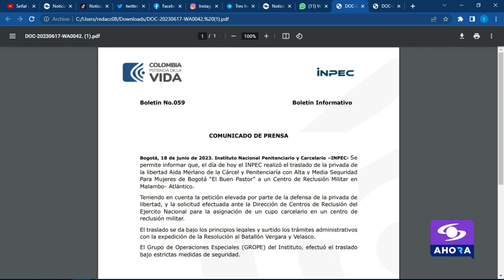Trasladan a Aída Merlano de Bogotá a centro de reclusión en Malambo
El Instituto Nacional Penitenciario, Inpec, manifestó que la excongresista Aída Merlano fue trasladada de la cárcel El Buen Pastor, en Bogotá, a un centro de reclusión militar en el municipio de Malambo, localizado en el departamento del Atlántico.

El traslado de Aída Merlano se realizó “teniendo en cuenta la petición elevada por parte de la defensa de la privada de libertad, y la solicitud efectuada ante la Dirección de Centros de Reclusión del Ejercito Nacional para la asignación de un cupo carcelario en un centro de reclusión militar”.

En diálogo con Noticias Caracol, Miguel Ángel del Río, abogado de la excongresista, entregó detalles: “Le hemos solicitado al Inpec, al Ministerio de Defensa, al Ministerio de Justicia, al Gobierno nacional la protección a la vida y la integridad de la señora Aída Merlano con ocasión a las manifestaciones y testimonios en contra de las mafias del Caribe. Finalmente, previa solicitud de esta defensa, con el propósito de lograr el traslado a un espacio donde se garantice su seguridad personal y se ha dado respuesta positiva”.